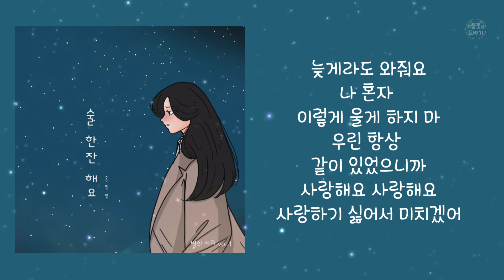술한잔 해요-홍진영(2023.04.) 리메이크곡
술한잔 해요-홍진영

작사: 원태연, 최은하
작곡: 이주호
편곡: 카운터펀치, SOONHO(순호)